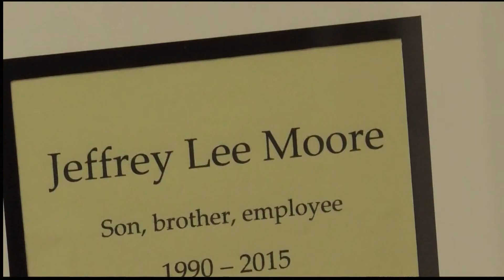4th Annual Tribute For Recovery